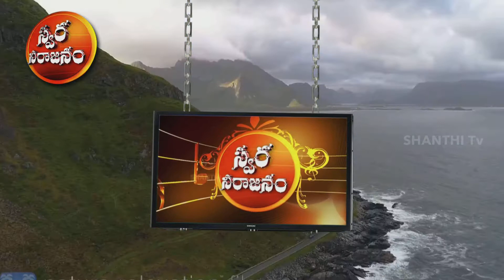Baaludu Kaadammo @ Shanthi Tv Swaraneerajanam on Dec 8th 2018